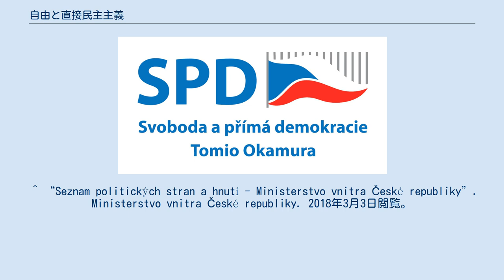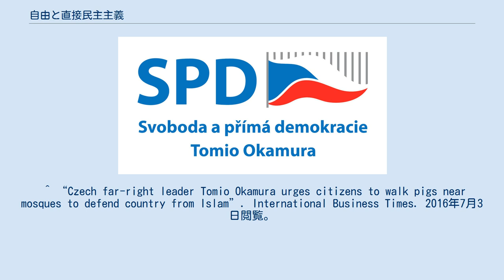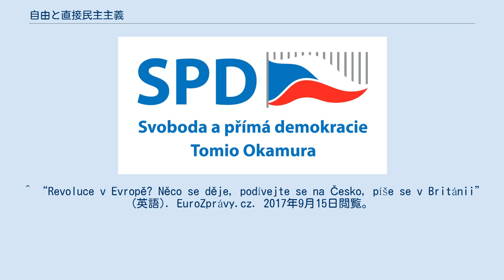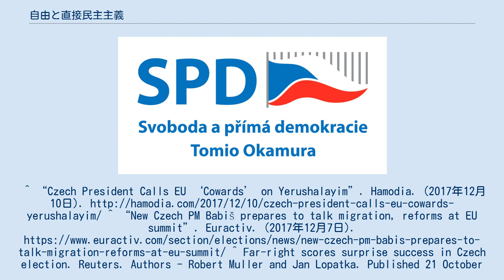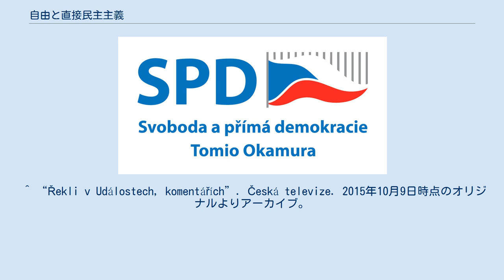自由と直接民主主義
自由と直接民主主義＝トミオ・オカムラ (チェコ語: Svoboda a přímá demokracie - Tomio Okamura、 SPD)は 極端な欧州懐疑主義思想に基づき、直接民主主義や反移民を掲げるチェコ共和国の政党である。
 この党は、2015年5月に、トミオ・オカムラとラディム・フィアラによって設立された。
これは、直接民主主義の夜明けの国会議員集団から数多くの議員が分かれた後であった。
 この政党は欧州議会の欧州議会政治グループ自由と直接民主主義のヨーロッパにちなんで名付けられた。
 ^ “Seznam politických stran a hnutí - Ministerstvo vnitra České republiky”. Ministerstvo vnitra České republiky. 2018年3月3日閲覧。
^ “Tomio Okamura: První číslo nových novin SPD - Na vlastní oči | SPD - Svoboda a přímá demokracie” (英語). 2017年9月15日閲覧。
 ^ “Trikolóra má už víc fanoušků než STAN a Piráti”. Novinky.cz. 2019年7月25日閲覧。
 ^ a b “France's Le Pen announces far-right bloc of anti-EU MEPs”. BBC. 2016年7月3日閲覧。
 ^ “Okamura registers new anti-immigrant party Freedom and Direct Democracy”. spd.cz. 2016年7月3日閲覧。
 ^ “Czech far-right leader Tomio Okamura urges citizens to walk pigs near mosques to defend country from Islam”. International Business Times. 2016年7月3日閲覧。
 ^ “Volební zisky evropské krajní pravice jsou zatím vyšší než české” (チェコ語). ceskapozice.lidovky.cz (2016年12月23日). 2017年9月16日閲覧。
 ^ a b Nordsieck, Wolfram. “Czechia”. Parties and Elections in Europe. 2021年10月11日閲覧。
 ^ “Revoluce v Evropě? Něco se děje, podívejte se na Česko, píše se v Británii” (英語). EuroZprávy.cz. 2017年9月15日閲覧。
 ^ “42 „vlasteneckých“ a nacionalistických skupin v Česku” (チェコ語). Echo24.cz (2016年11月13日). 2017年9月15日閲覧。
^ demokracie, SPD - Svoboda a přímá. “Program - SPD - Svoboda a přímá demokracie”. 2021年10月11日閲覧。
^ “Czech President Calls EU ‘Cowards’ on Yerushalayim”. Hamodia. (2017年12月10日). ^ “New Czech PM Babiš prepares to talk migration, reforms at EU summit”. Euractiv. (2017年12月7日). ^ Far-right scores surprise succe...